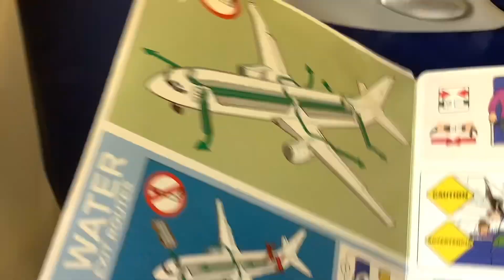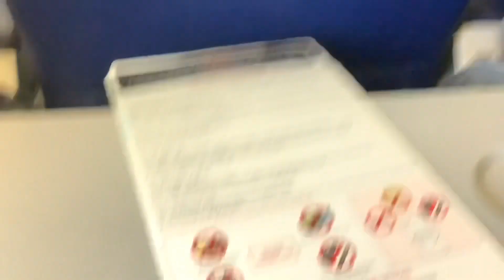TRIP REPORT | Southwest Airlines 737-700 San Jose (SJC) to San Diego (SAN)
Hello everyone and welcome back to another video. Today we have yet another trip report! I should be done with my San Jose model airport very soon. . . Peace